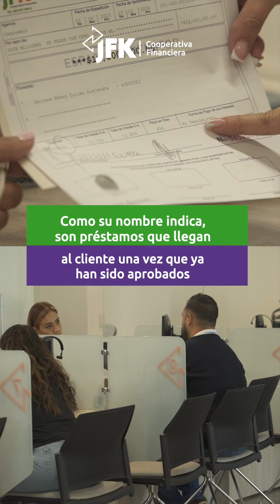¿Qué es un crédito preaprobado? En 60 segundos te los explicamos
Finanzas en un 2x3, el microprograma de JFK Cooperativa Financiera que te brinda herramientas para llevar tu vida financiera más fácil.